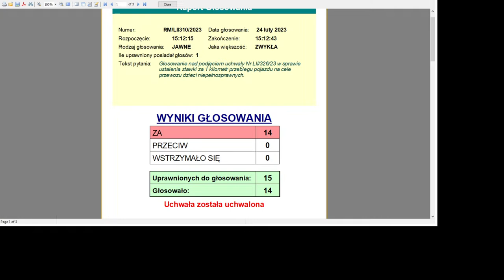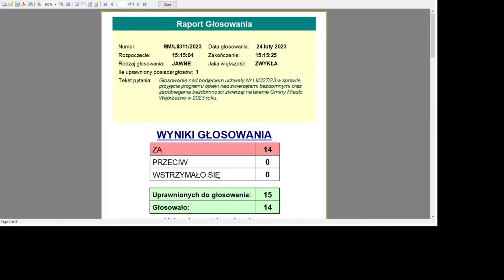LII Sesja Rady Miasta -24.02.2023